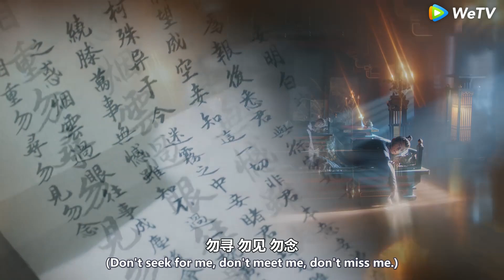太子重傷依然掛念灰姑娘，深情一吻讓她心動！徐正溪 欧阳娜娜 永安梦 💕 Chinese Television Dramas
永安梦 |  Yongan Dream